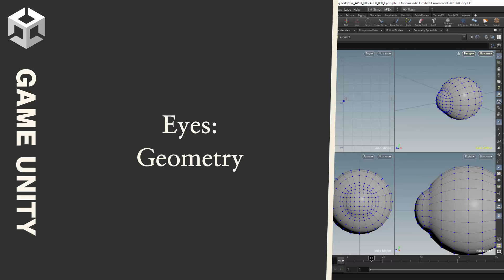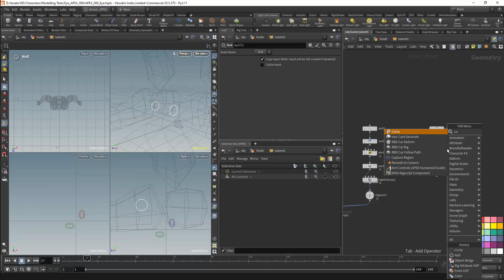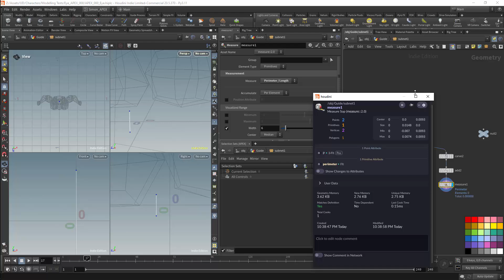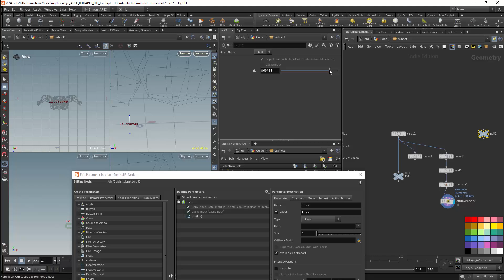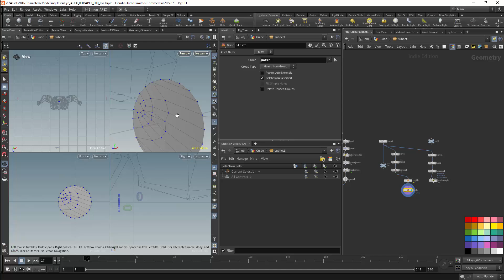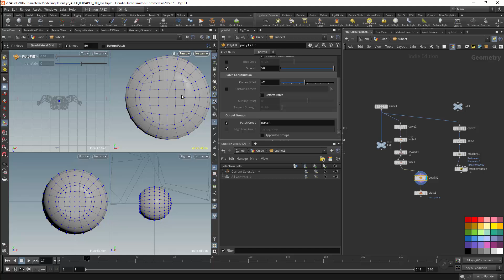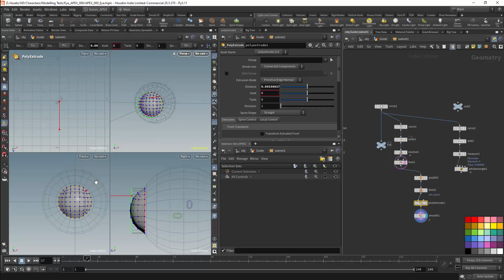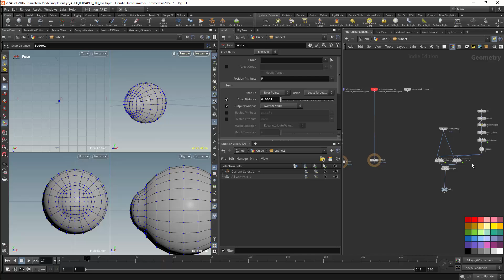Game Prototype Characters : Eyes 001 Geometry